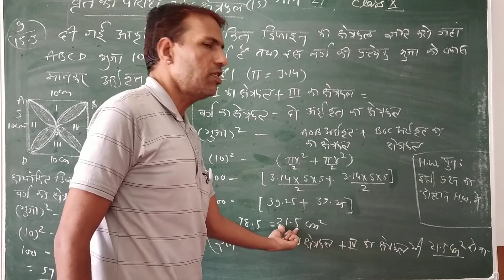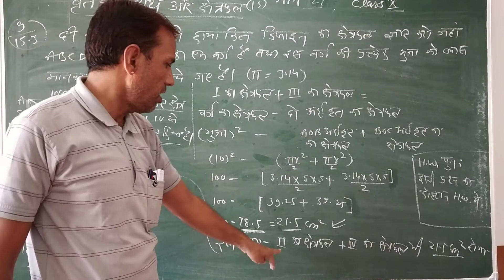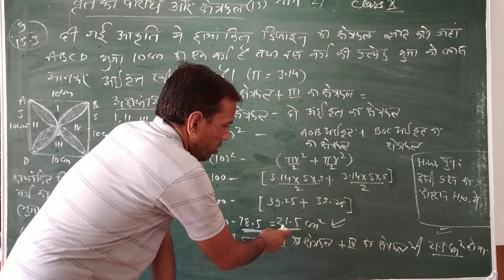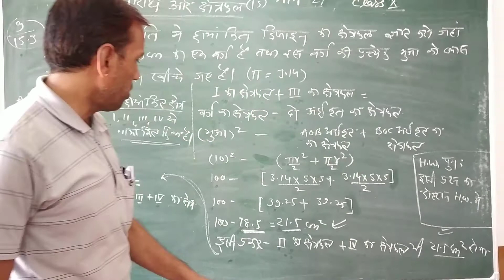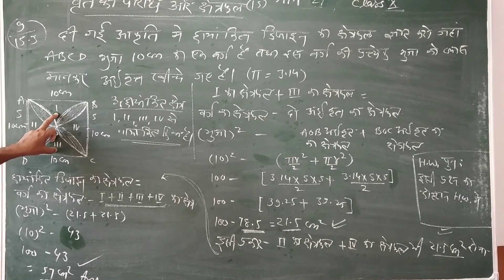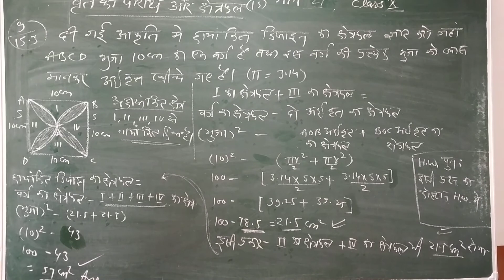vrit ki paridhi or kshetraphal class 10 bhag 27